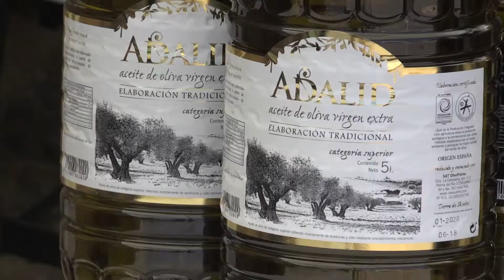La ‘celestial tentación’ de Gradefes